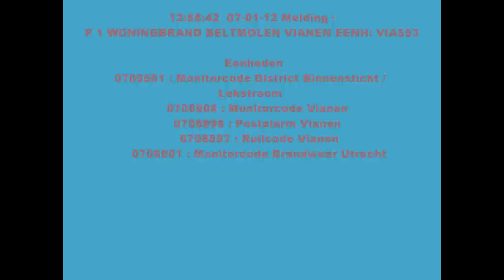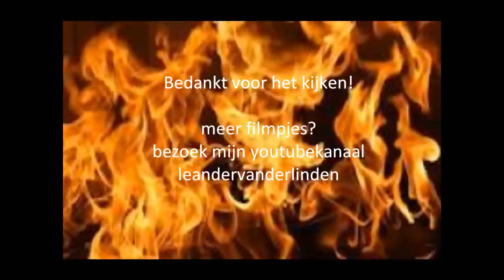Middelbrand in dierenkliniek Vianen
Zaterdagmiddag 7 januari om 12.57 uur werd de tankautospuit van brandweer Vianen opgepiept voor een woningbrand aan de Beltmolen in Vianen. 3 minuten later werd er door de AC Utrecht middelbrand gemaakt omdat het pand een dierenkliniek bleek te zijn en het mogelijk was dat er dieren binnen waren. Daarop werden ook de tankautospuit van Hagestein, de hoogwerker van Vianen en de officier van dienst  opgeroepen. De brand was in de woonkamer en gaf veel rookontwikkeling. De brandweer had het brandje snel onder controle. De bewoners die de brand hadden gemeld toen ze thuiskwamen, konden ook melden dat er geen dieren in het pand waren. Waarschijnlijk is de televisie of computer de oorzaak van de brand.